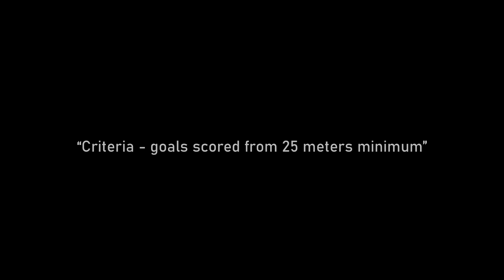Top 10 Longest Range Shooters in the Last 5 Years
Home of Football ➠ Top 10 Longest Range Shooters in the Last 5 Years

Write down below in the comments what would you like to see in the next Home of Football videos.

Sometimes, we work 100+ hours to create one of our video.

Outro song by Knox Hill.